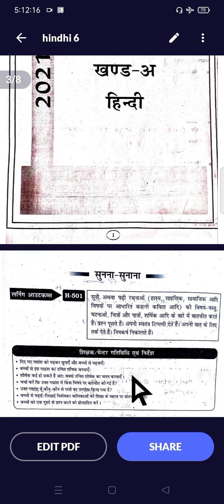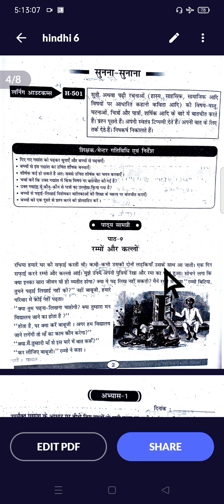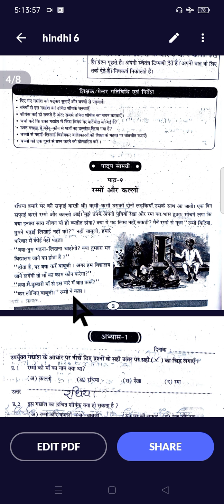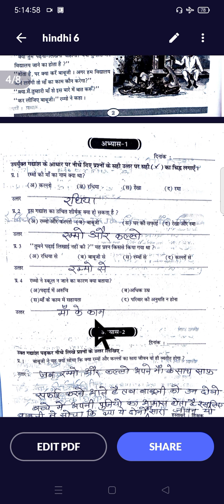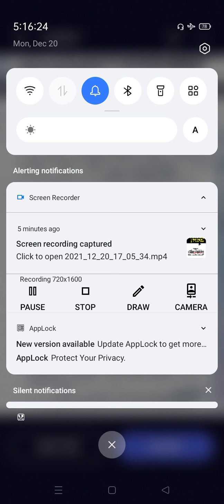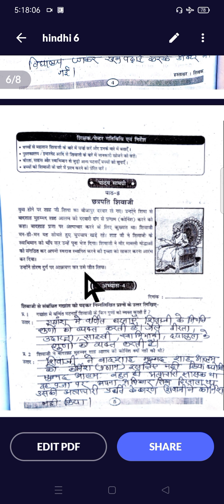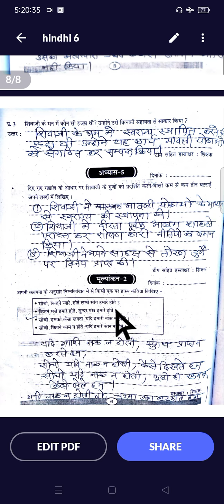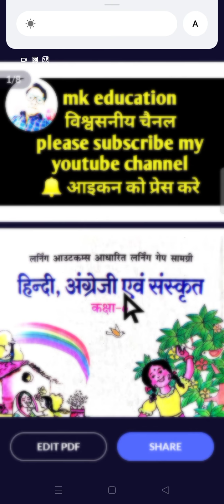ब्रिज कोर्स2022 लर्निग आउटकम पर आधारित गेप सामग्री, कक्षा 6वी,विषय_हिंदी, पेज क.02 से 06, अभ्यास 🙏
ब्रिज कोर्स, लर्निग आउटकम पर आधारित गेप सामग्री, कक्षा 6वी,विषय_हिंदी, पेज क.02 से 06, अभ्यास जाने🙏mk education chenal eductionportal mkedcation education1 mkedcation